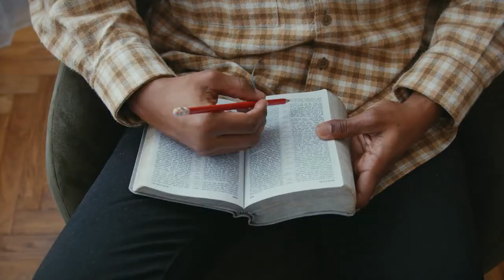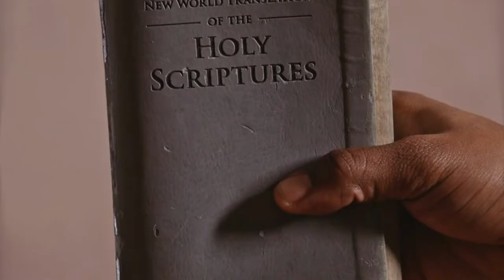What is the gospel of Jesus Christ?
Reference
The good foundation by   Zac Poonen

May God Empower You To Trosper, Increase, Excel, Succeed and Multiply.🙏🙏🙏